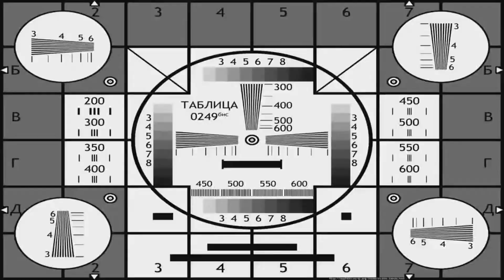Я НЕ УМЕЮ ВРАТЬ😋собираем вещи❗️ГОТОВИМСЯ К ПОЕЗДКЕ🤭 пытались помочь подписчице ☹️ НЕ ТРОГАЙТЕ СОБАКУ